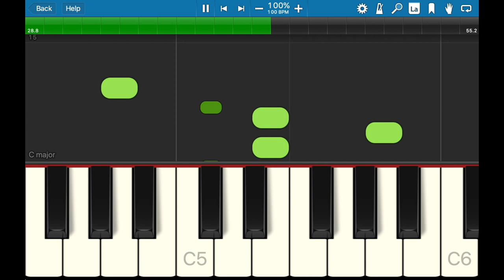【クセあり】【超かんたんピアノ】ピンポンパンポンをいろいろ弾いてみたW【放送お知らせチャイム】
「本日は、ご来店まことにありがとうございます。
お客様に、迷子の子猫ちゃんのお知らせです。
付き添いで犬のおまわりさんも来ておりますが
おうちも名前も分からないとのことです。
お心当たりのお客様は、２階サービスセンターまでお越しくださいませ。」

通常モード　0:00
忙しいモード　0:33
高速モード  　0:37
ひまモード　0:37
うきうきモード　0:50
やらかしたモード　1:01

演劇、動画、コンサートなどでこんな効果音はいかかでしょうか？
音楽室での一発芸にも♪
ぜひ、弾いてみて下さいね❤️
※字幕ボタンをつけるとドレミが見られます！

この動画はクリエイティブ・コモンズライセンスにしております。
音源など自由にお使いいただいて大丈夫です。
強制ではありませんが説明文にこの動画へのリンクを貼っていただけましたら幸いです。

音楽の持つ不思議な力を皆様にもぜひお伝えしたくてこのチャンネルを作りました。音楽を演奏したい方、聴きたい方の情報交換の場として活用して頂けたら幸いです。

愛知県出身。
絵画やダンスとのコラボなどジャンルにとらわれない活動を目指す。
ウェディング、セレモニー、読み聞かせイベントなどでの生演奏も務め、人生に寄り添う音楽、ストーリーとともに心に訴える音楽の現場を数多く経験する。

"Comin"（piano)

Her father is a conductor/composer, her mother is a piano teacher, and her brother is a computer music creator. Graduated from Tokyo National University of fine arts and music.

She has played in theater plays, talk concerts, collaborations with artists and dancers, and other various stages of music.

                                                                            Comin